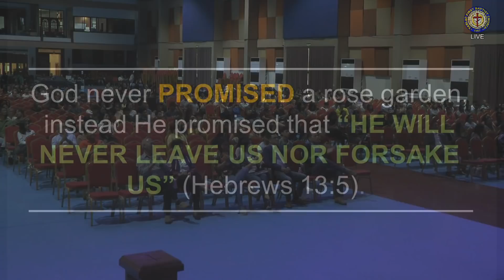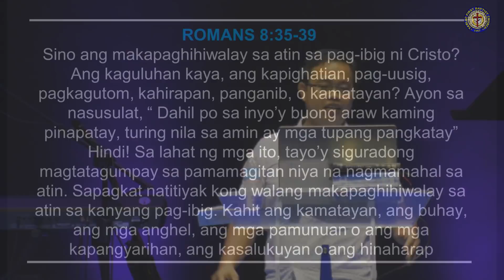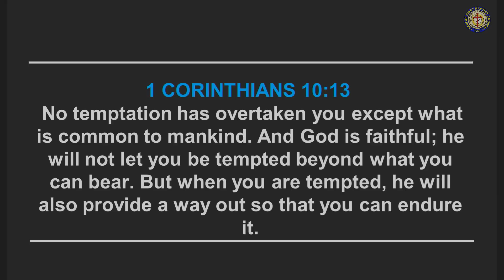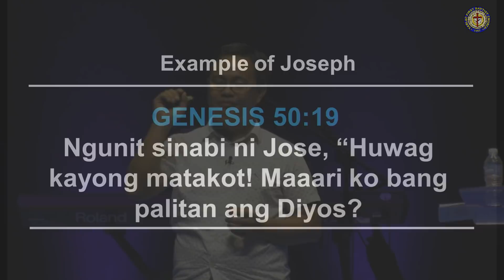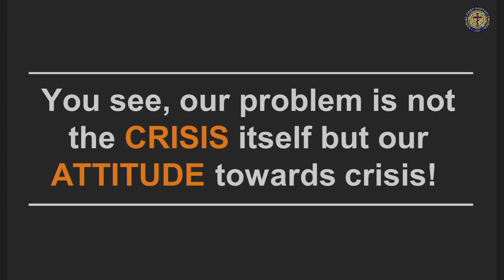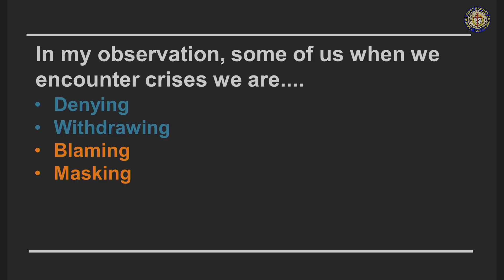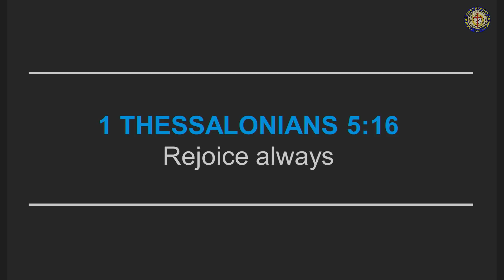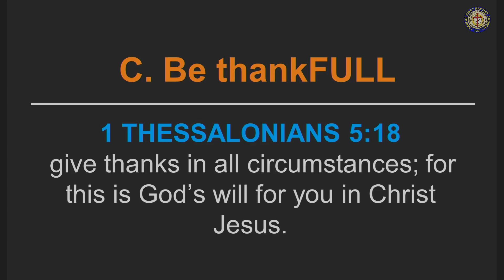Overcoming Crisis in Life | Ptr. Erson Tullao (May 26, 2019)